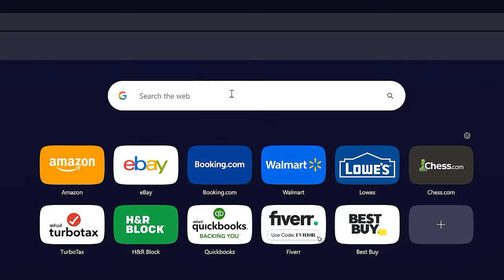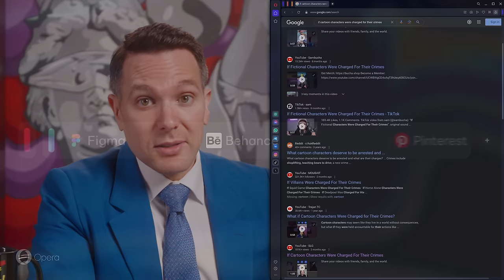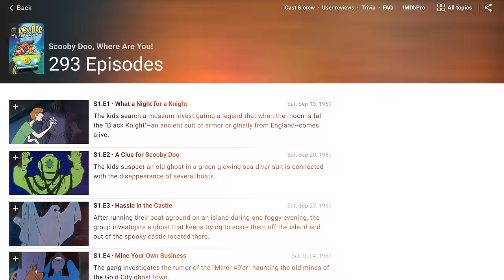What If Cartoon Characters Were Charged For Their Crimes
Cartoon Characters get in trouble more than you think. From SpongeBob, to The Incredibles and even Dora The Explorer. In this video, I discuss 10 Cartoon Characters and the stunts that got them arrested.